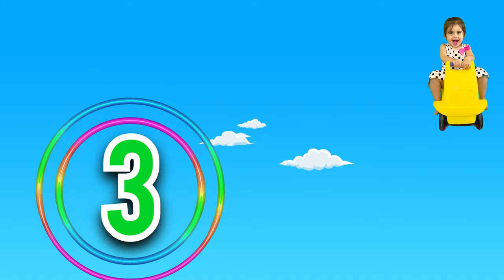The Most FUN Way to Teach Kids Numbers 1-10!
Another learning video! Sofia flies thru the air counting numbers! come join her adventure.